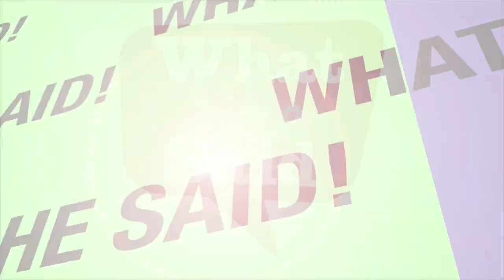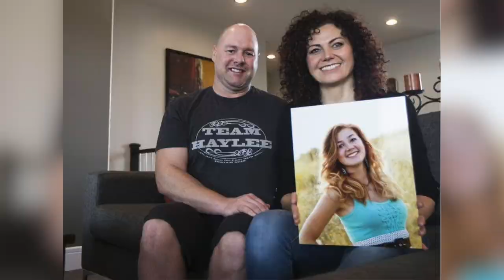Mom Squad Head Shave Challenge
We meet Kodie Francis & Carrie Wall, two out of four Canadian mothers who shaved their heads for The MomSquadChallenge in honour of their child’s cancer journey.

What She Said! aims to inspire and uplift women by giving them a voice in pursuing their professional and personal goals through showcasing successful women across Canada and by creating opportunities for others to do the same. Tune in Saturdays & Sundays at Noon on 105.9 The Region or listen live